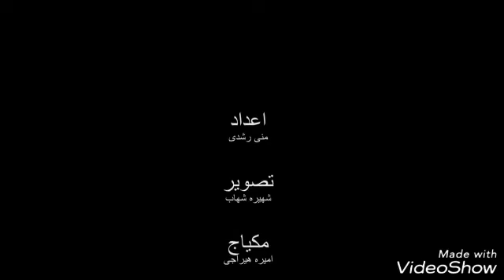كواليس/ اهل الفن...... مع / منى رشدى